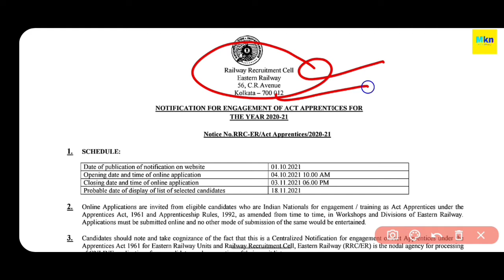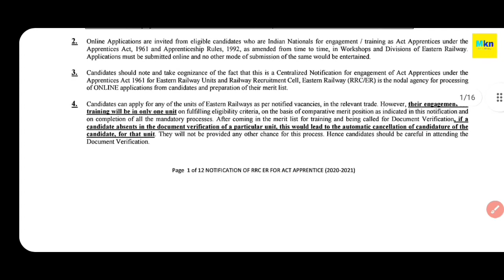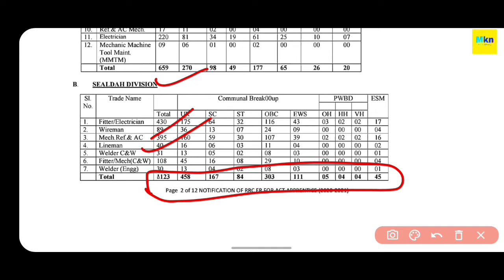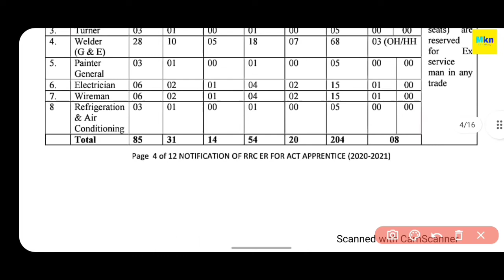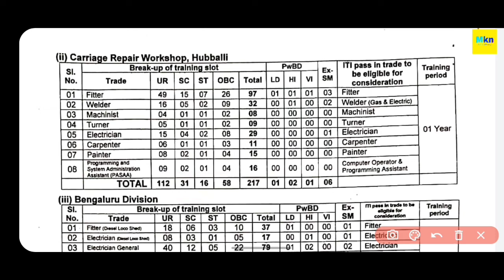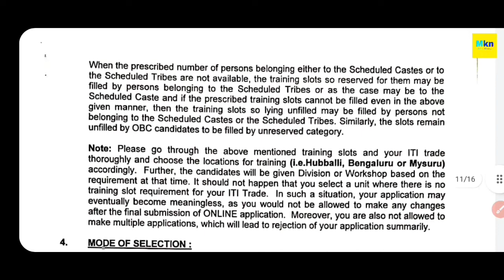RRB NEW RECRUITMENT 2021 || RRC ITI NEW VACANCY 2021 || ITI के लिए रेलवे में निकली बम्पर भर्ती 2021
RRB NEW RECRUITMENT 2021 || RRC ITI NEW VACANCY 2021 || ITI के लिए रेलवे में निकली बम्पर भर्ती 2021 || Grouo-D की निकली बम्पर भर्ती || केवल मेरिट से होगा Selection 2021